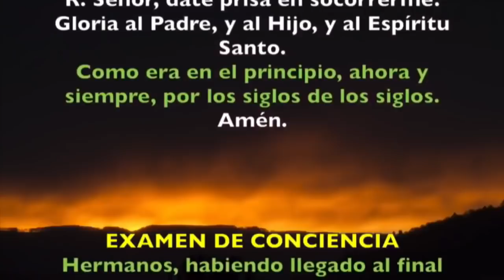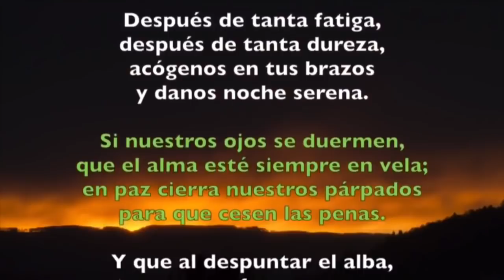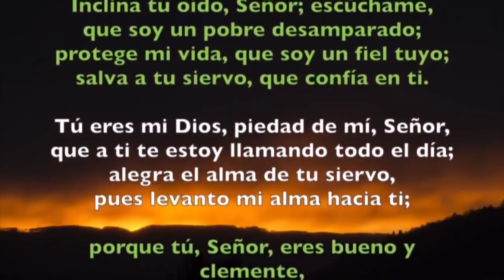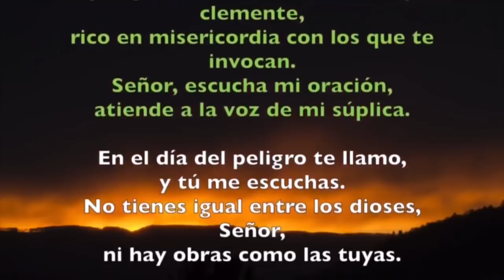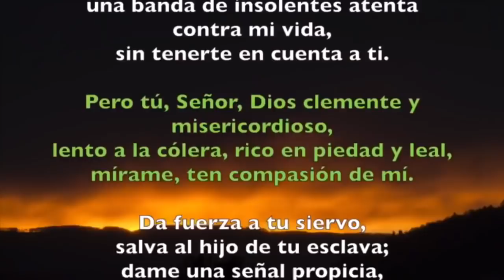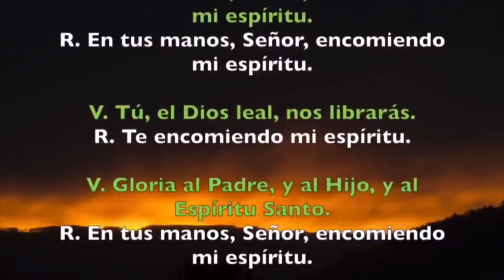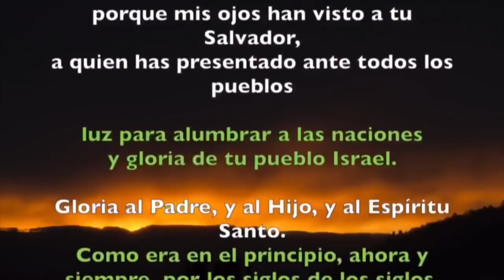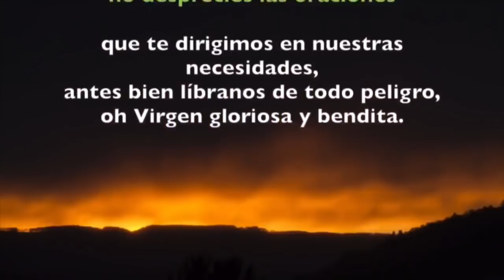Oración de la noche (Completas) LUNES 04 DE NOVIEMBRE 2019 | Padre Sam